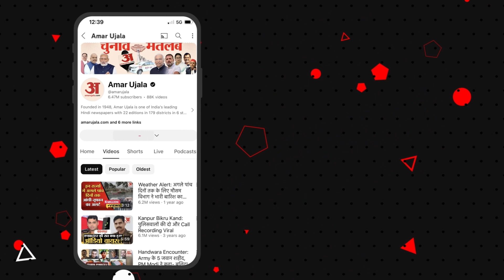महबूबा मुफ्ती की चुनावी रैली में महिलाओं की भीड़, फिर जो हुआ.. | Mehbooba Mufti | Anantnag Lok Sabha